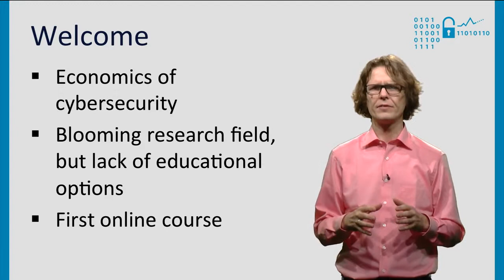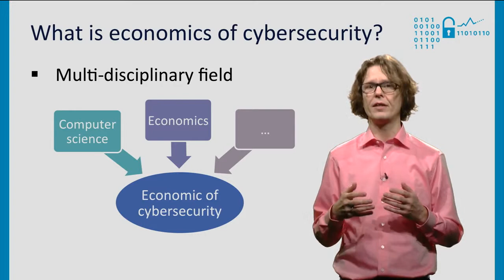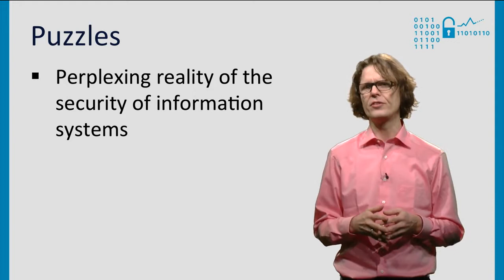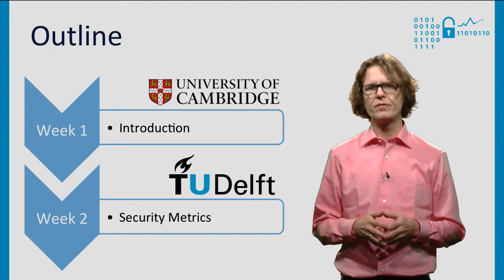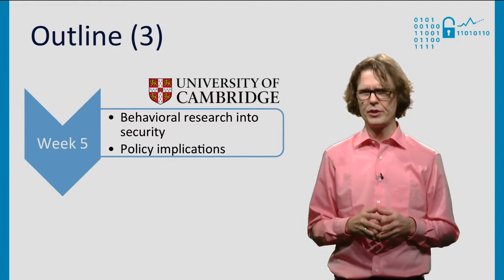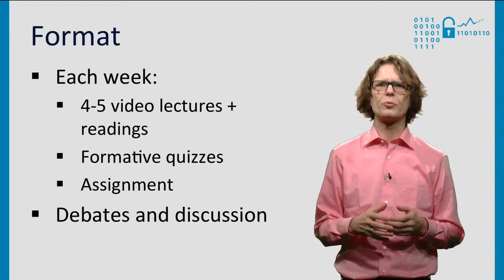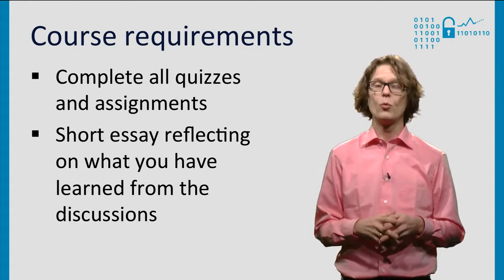Economics of Cybersecurity: Welcome and Introduction